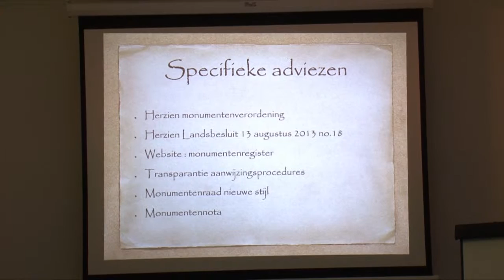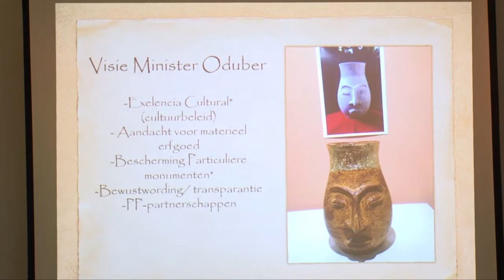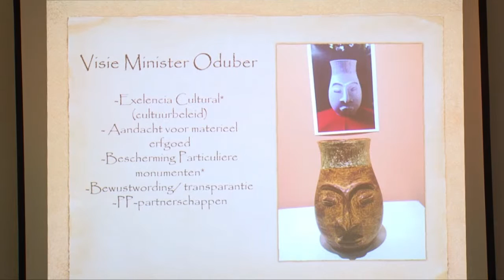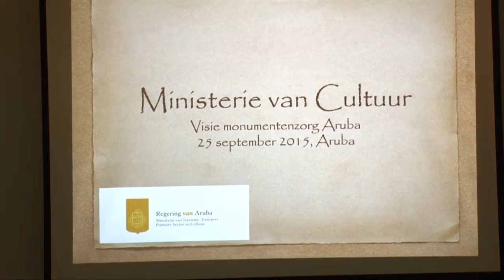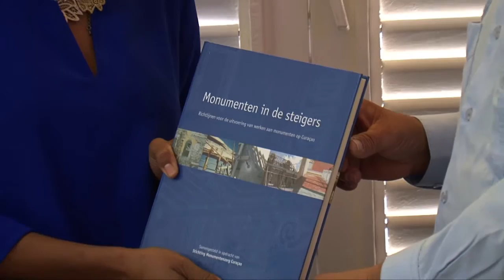Presentacion Mantencion y Registracion di Monumentonan na Aruba